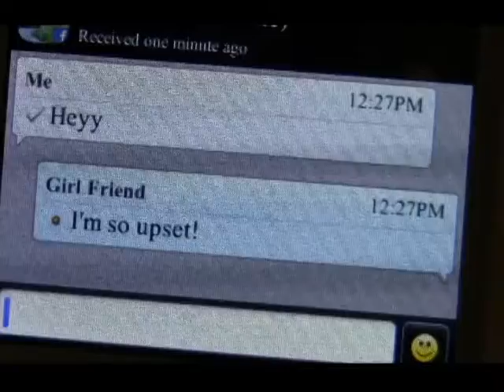Rebecca Funari Sequence 01